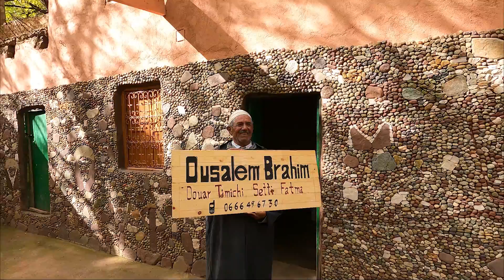Perdu dans l'Atlas Marocain ! notre périple de Setti fatma à Oukaimeden !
Après la fermeture des frontières, nous voilà au cœur du parc national du Toubkal au Maroc.
Nous vous emmenons à 2 heures de Marrakech dans la vallée Ourika.
Début de la randonnée à Setti fatma pour rejoindre la station de ski Oukaimeden à plus de 3000 m d'altitude.

Nous partageons toutes informations utiles pour que vous puissiez tenter l'expérience (itinéraires, durée, gîte, Guide, etc...).

Laisser nous un commentaire si vous avez des questions ou si vous souhaitez contacter le guide Mohamed! Une belle personne qui a rendu cette randonnée inoubliable !

Nous partageons également nos meilleurs clichés sur Instagram:  Perpethom

Matériel vidéo:
-Fujifilm XT4, Objectif 16-80 mm